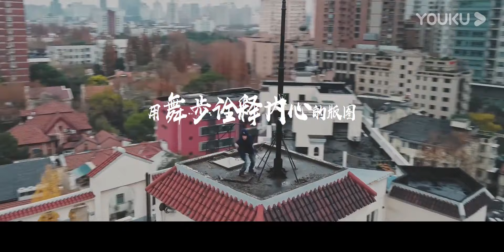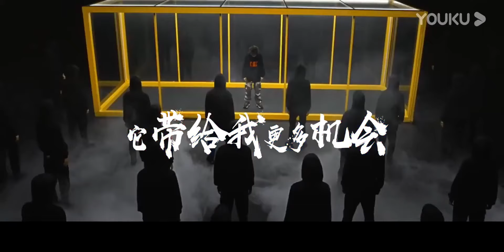【这！就是街舞 第三季】预热：《这！就是街舞 第三季》云海选正式启动，在这里等你！| 2020大型街舞竞技节目 | 优酷综艺